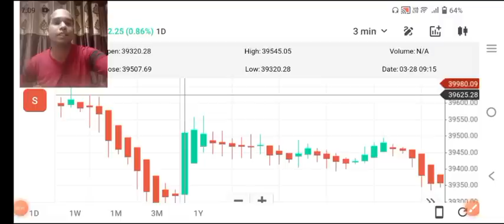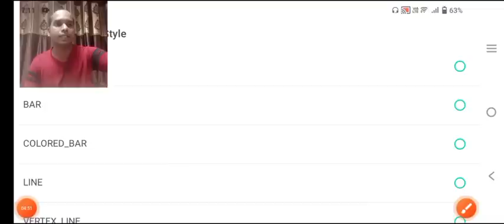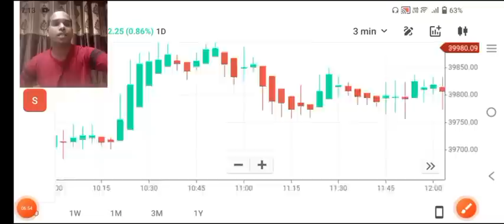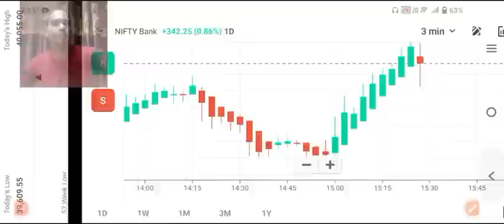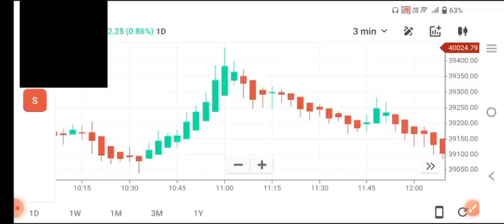No Loss Strategy ll Bank Nifty Profit ll Loss Recovery ll Intraday Trading